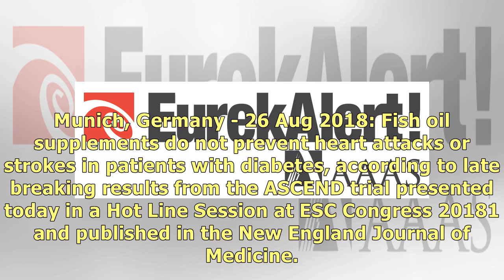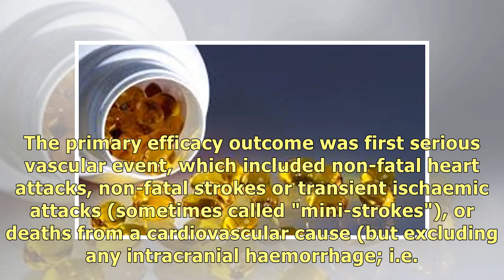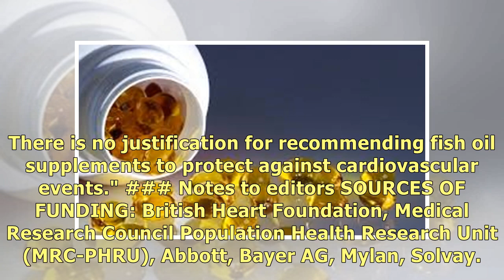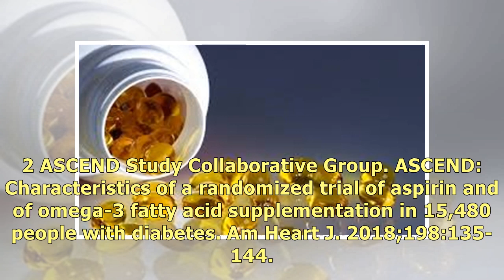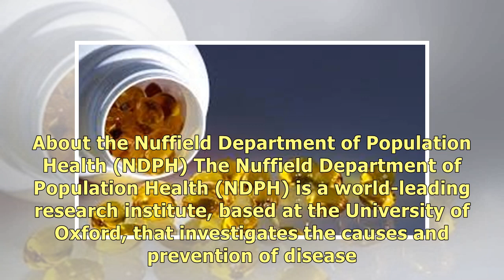Fish oils do not prevent heart attack or strokes in people with diabetes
Munich, Germany - 26 Aug 2018: Fish oil supplements do not prevent heart attacks or strokes in patie.